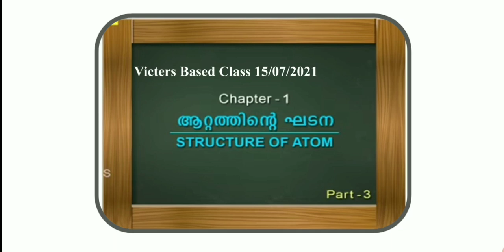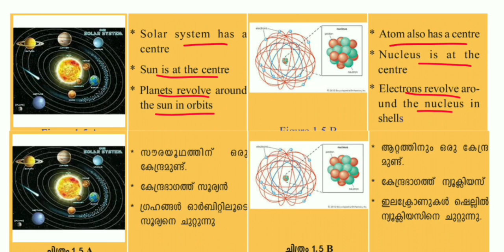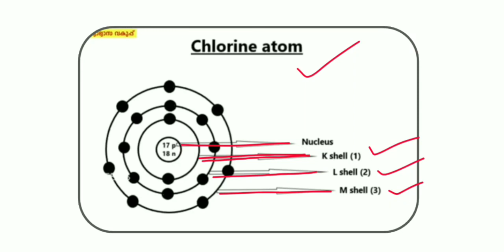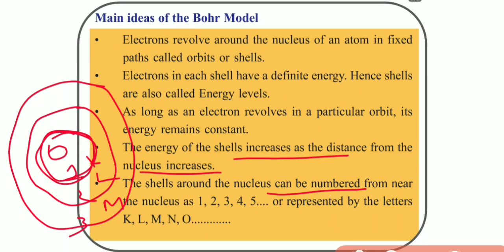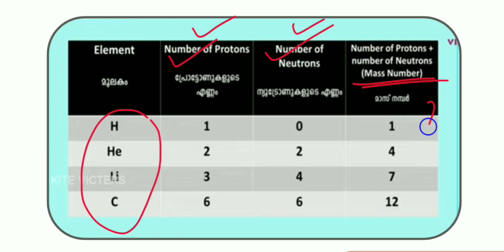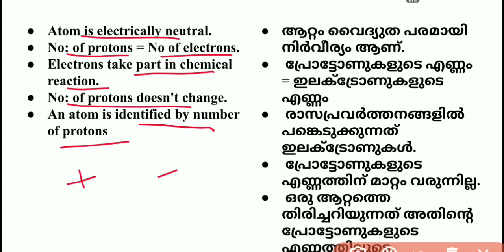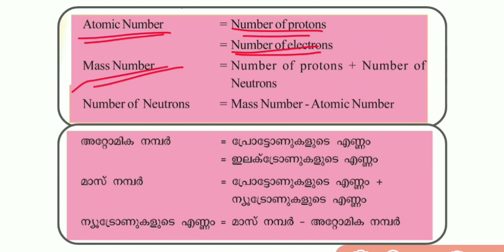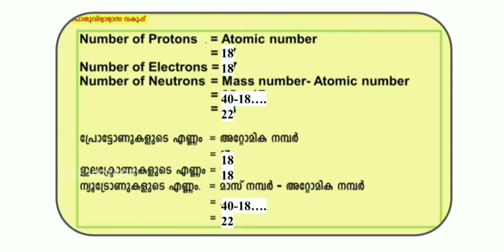STD 9 Chemistry Chapter 1 Structure Of Atom Notes & Assignment / Rutherford Atom Model/ Bhor Model